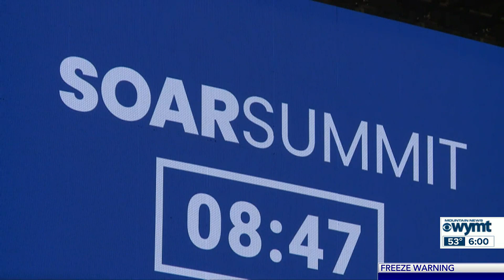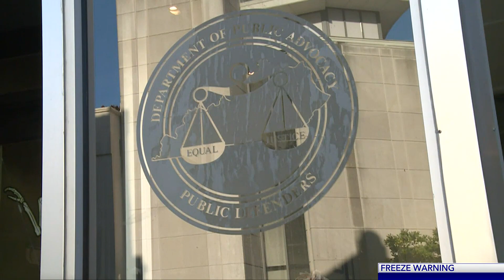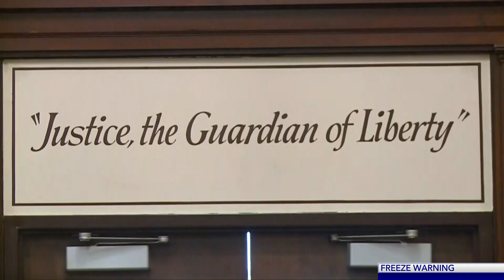Mountain News Top Stories at 6:00 p.m. - October 19, 2022